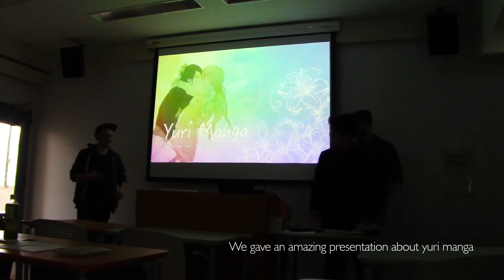Exchange in Japan 13. - Preparing for Christmas in Japan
In this vlog you can follow my studies in Ōita University as well as my traveling in Japan. I'm from Finland and my home university is Tampere University of Applied Sciences.
My exchange lasts for one semester (5 months).

Questions, suggestions and feedback are all welcome! You can leave them in the comment section.